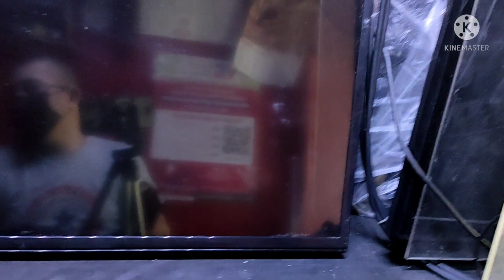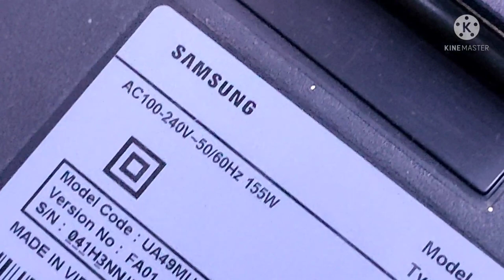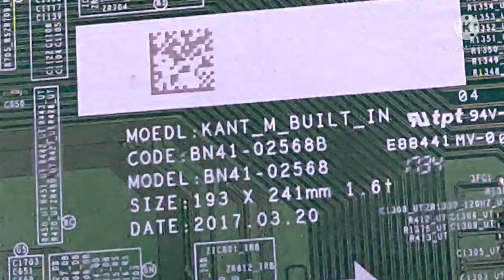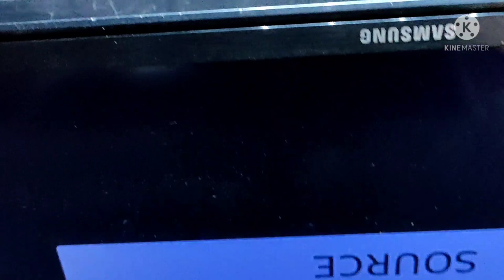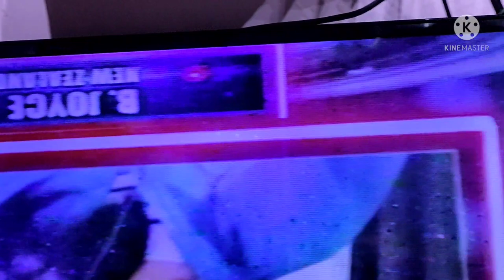samsung 49 smart tv one blink red indicator light no display